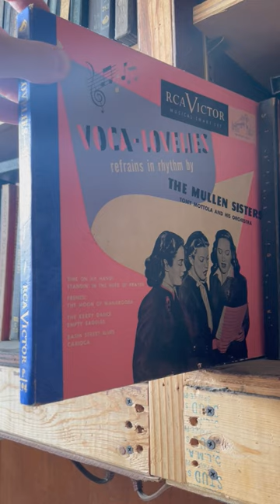Early Blues 78s For Sale at Vintage Music Company, Minneapolis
Vintage Music Company only sells 78 RPM records from the early 20th century. If ever there was truly uncharted territory for the channel, this is it.

-- We listen to many more cool records, and buy a few to try out. It's only $2 to unlock everything, and your subscription goes a long way towards making more videos

0:16 Wild Bill Davidson - Confessin’
0:19 Martha Davis - Honey Honey Honey
0:24 The Mullen Sisters - Basin Street Blues
0:35 Cousin Joe - You Got It Comin’ To You
0:39 Big Maceo - Since You Been Gone
0:42 Merrill Moore - Red Light
0:45 George Williams & Bessie Brown - You Need Some Loving
0:49 Bill Crosby - Come for a Ride